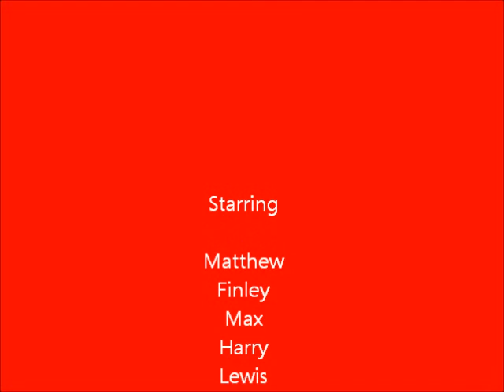Happy Christmas from Squirrel Class